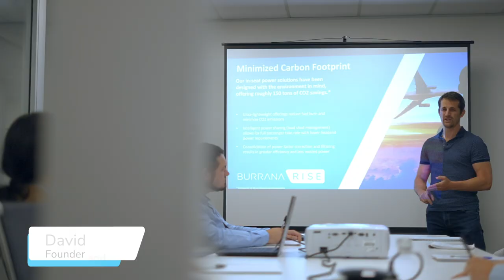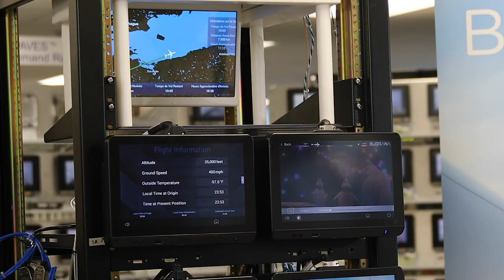BURRANA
Burrana develops innovative solutions that enable airlines around the world to deliver a tailored inflight experience. We deliver on trust, reliability, quality and performance. Choosing Burrana can give your airline improved operational and cost efficiencies, with ancillary revenue opportunities - while offering your passengers choice, comfort and control - and empowering staff to provide the highest level of customer service and support.